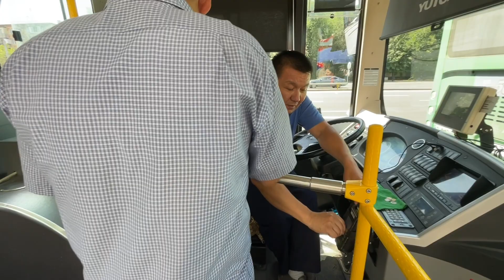Indian Exploring Kazakhstan Amusement Park ( Talgar village )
In this video I have explored Talgar village of Kazakhstan by visiting amusement park with my local Kazakhstan friend

UPI - conom@ybl
Priyanshu